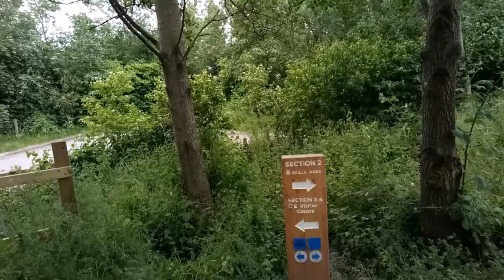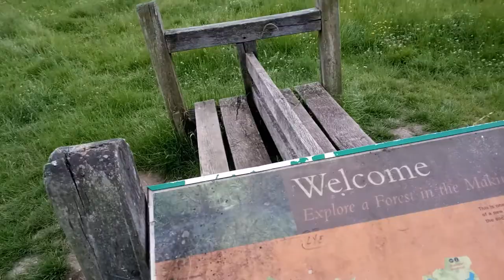Coalville Collery Park Leicestershire UK Intro And Footage Videos 14th June 2021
* To eat,
*Accommodation
*Weather
*Currency
* Emergency numbers
*Time difference

Rebecca Jordan
Rebecca's Travels